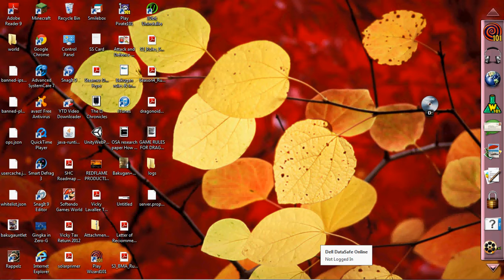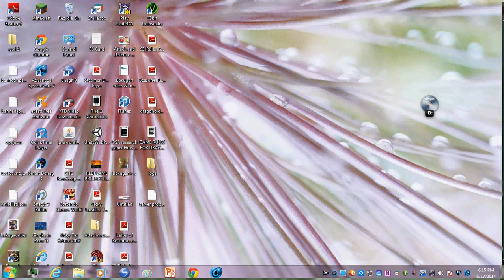let's play minecraft season 0 episode 1 wolfs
It's when i accidently found wolfs when i was looking for chickens in a place, i did say if i found a chicken i can show you how many times you hit it to kill it but i couldn't do it. P.S. just so you know you only have to hit once if you had a stone axe in you hand which is made with cobblestone. Also i don't remember what site i got minecraft from but it is the demo version so i won't be able to go on multiplayer unless I buy the full version so bye!